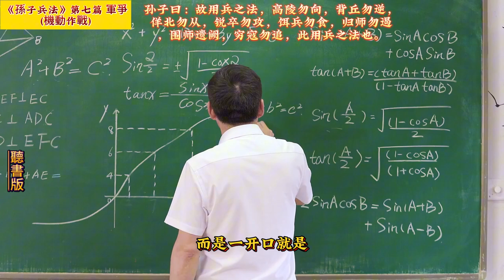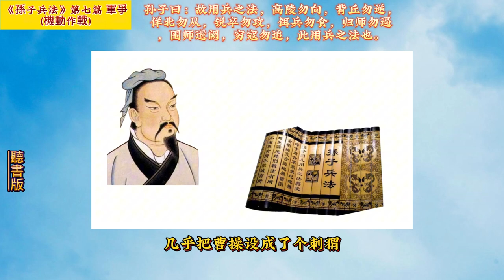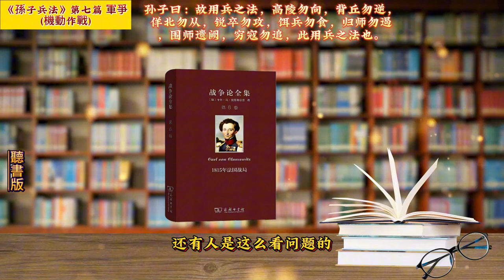《孫子兵法》(原文+翻譯+故事戰例)軍爭0７#孫子 兵法 用兵 10分鐘讀書 創業 商戰 孙子。5分钟读书 创业 # art of war